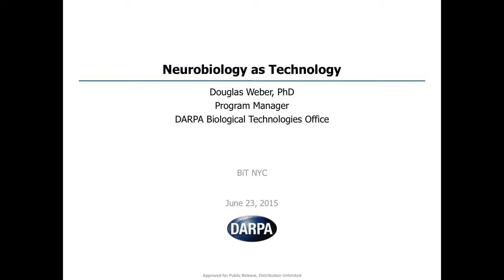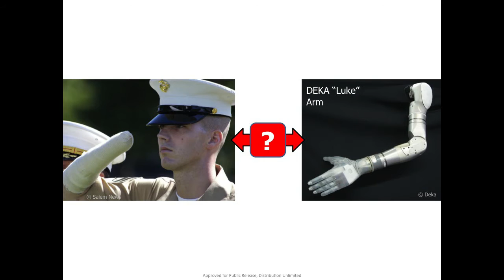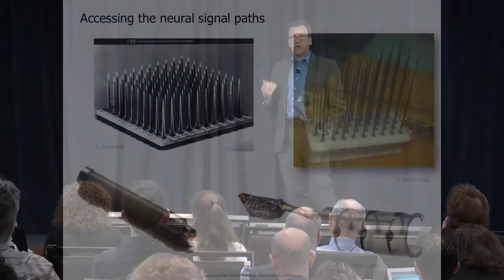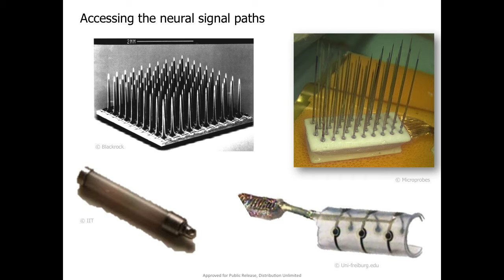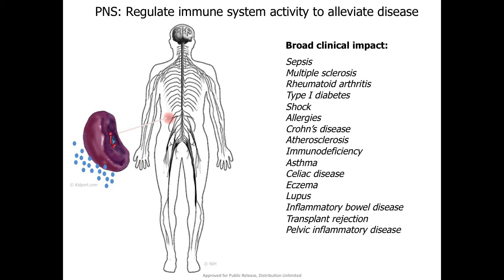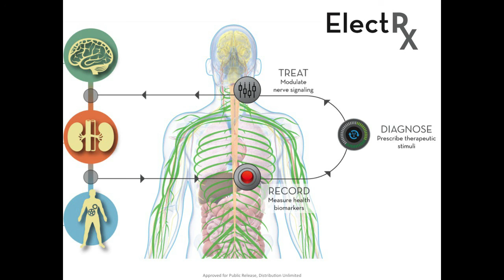Dr. Doug Weber: Neurobiology as Technology, DARPA BiT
Dr. Doug Weber, Program Manager in DARPA’s Biological Technologies Office (BTO), discusses how self-healing may become possible by recording and modulating the body’s peripheral nervous system. The talk was part of a two-day event held by BTO to bring together leading-edge technologists, start-ups, industry, and academic researchers to look at how advances in engineering and information sciences can be used to drive biology for technological advantage.